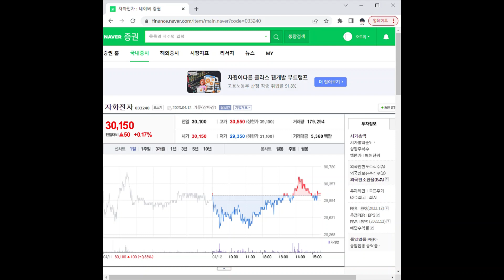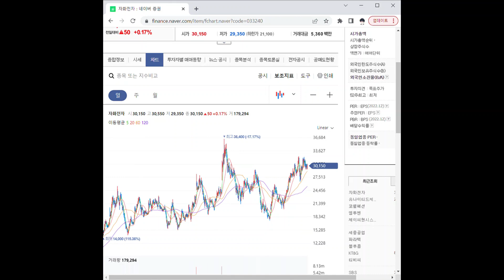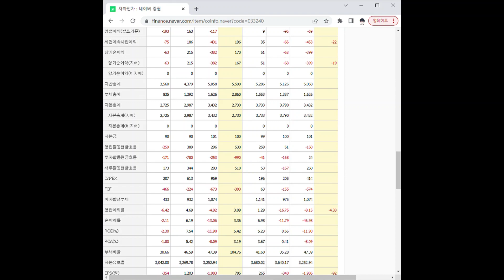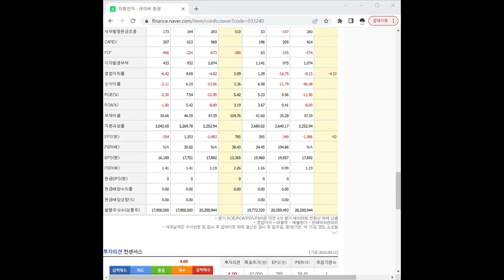033240자화전자 주가 전망 및 차트 분석